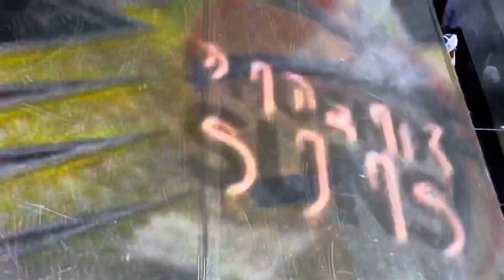4th Quarter Part 1 - Portland Trailblazers vs Phoenix Suns